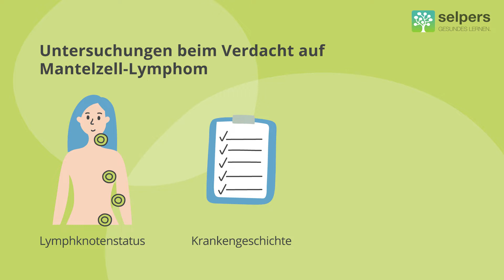Diagnose Mantelzell-Lymphom | Untersuchungen und Diagnosefindung (Experte erklärt)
Je früher die Diagnose des Mantelzell-Lymphoms erfolgt, desto besser die Prognose. Beim Arztbesuch berichten Sie über Ihre Beschwerden und es werden Untersuchungen durchgeführt, damit die Ärztin/der Arzt eine Diagnose stellen kann.

Univ. Prof. Dr. Peter Neumeister, Facharzt für Hämatologie und internistische Onkologie, beantwortet im Video "Untersuchungen und Diagnose Mantelzell-Lymphom" folgende Fragen:
00:00 ► Welche Untersuchungen werden bei Verdacht auf ein Mantelzell-Lymphom durchgeführt um eine Diagnose stellen zu können?
01:10 ► Warum wird bei einigen PatientInnen das Mantelzell-Lymphom erst relativ spät erkannt?

» KOSTENLOSE DOWNLOADS ZU MANTELZELL-LYMPHOM
✅ Hier findest du einen Fragebogen, der dem Ärzteteam bei der Diagnosestellung hilft. Du kannst den ausgefüllten Fragenbogen zum Arztgespräch mitnehmen und die Antworten mit deiner Ärztin/deinem Arzt besprechen!
✅ Das Gespräch mit deiner Ärztin/deinem Arzt bildet die Grundlage der Diagnose des Mantelzell-Lymphoms. Hier findest du eine Liste an Fragen, die du beim Arztgespräch stellen kannst!

» WEITERE (kostenlose) EXPERTEN-VIDEOS ZU MANTELZELL-LYMPHOM & Myelom und Lymphom findest du